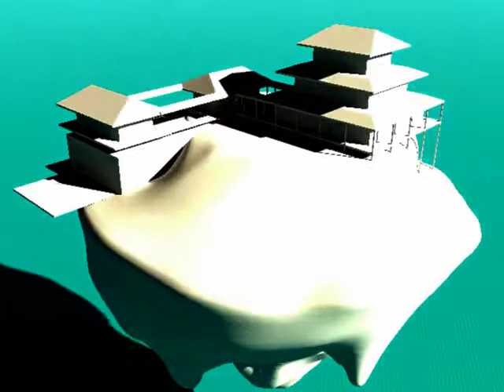Floating Island v1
A floating island. From dawn to dusk.
Two days work. Details will be added over the next four weeks.
Mainly just grayboxing.